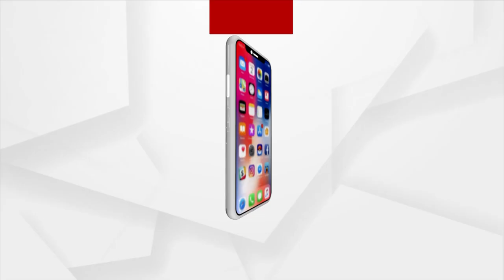Car Swept Away in Flood Water, Narrow Escape For 4 Passengers Near Cuttack-Sambalpur Road